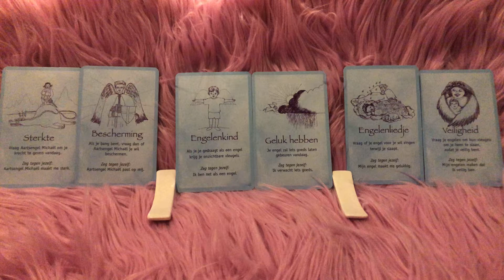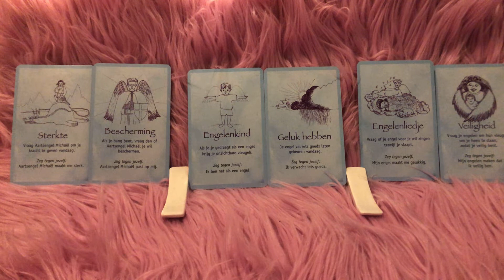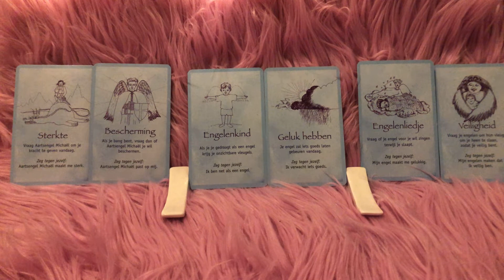Lucht tekens TWEELINGEN-WEEGSCHAAL-WATERMAN januari 2021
Engelenkaarten voor kinderen, jouw innerlijke kind en de kinderen om jou heen .

Opdat jij je mag herinneren dat jouw beschermengel altijd bij je is en altijd van jou houdt!

Veel liefs